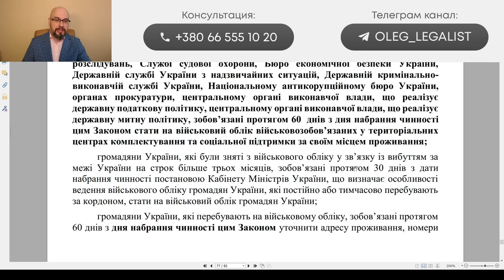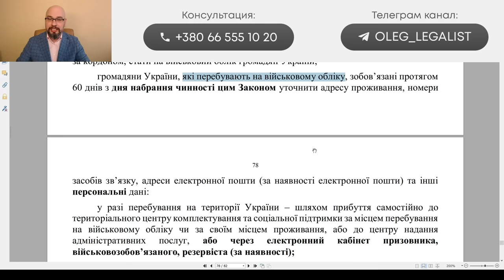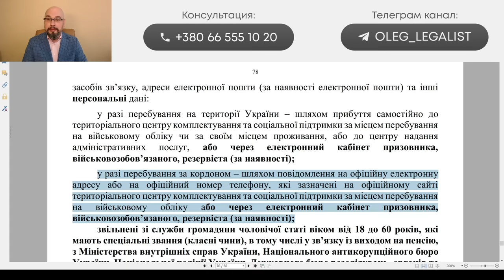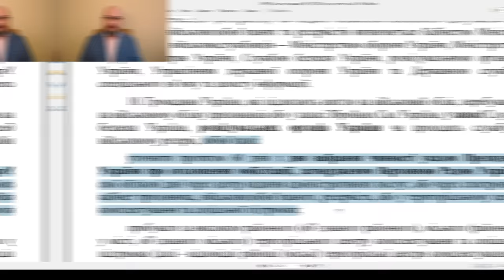Все обязаны явиться в ТЦК и СП - закон 10449 (закон 3633)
Законопроект 10449 (закон 3633) предусмотрел обязанность всех обновить свои данные в ТЦК и СП, в ЦНАП или через электронный кабинет военнообязанного.
При этом, в зависимости от того, к какой категории относится человек, установлены разные сроки.
Для тех, кто стоит на воинском учете - 60 дней с момента вступления в силу закона 3562.
Для тех, кто не стоит на воинском учете - 60 дней с момента вступления в силу указа о мобилизации в Украине.
Для тех, снят с воинского учета в связи с выездом за границу - 30 дней с момента вступления в силу специального постановления КМУ.
🔗Посилання на банку
💳Номер картки банки
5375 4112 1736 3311